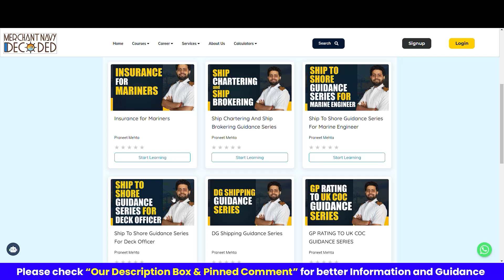What are the Job options for 2nd and 3rd Officers at shore in Core Shipping? | Ship To Shore Series